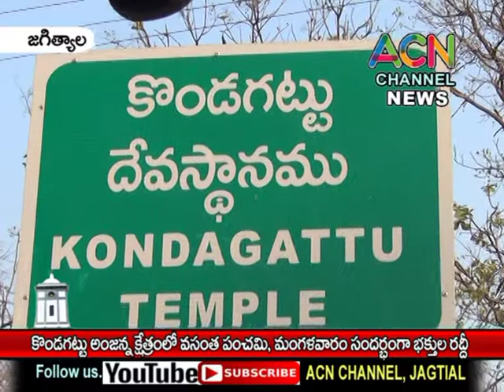జగిత్యాల జిల్లా కొండగట్టు అంజన్న క్షేత్రంలో వసంత పంచమి, మంగళవారం సందర్భంగా భక్తుల రద్దీ